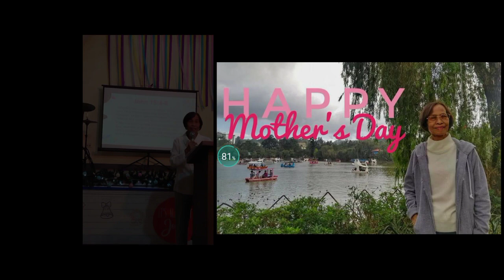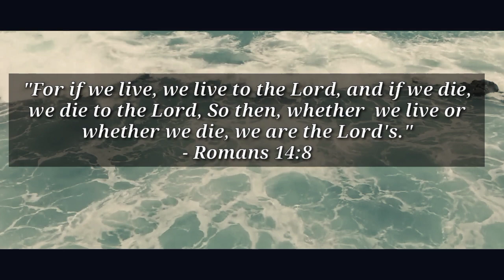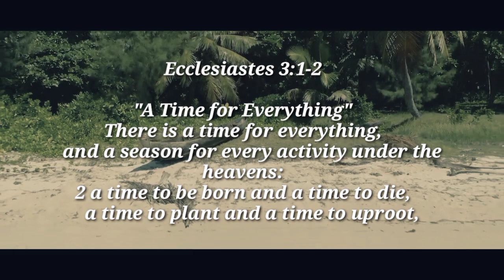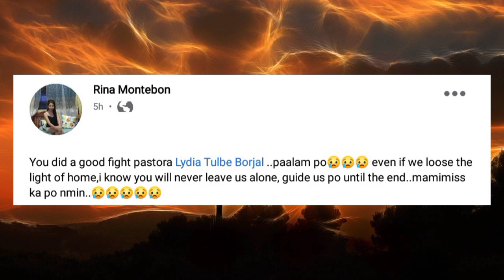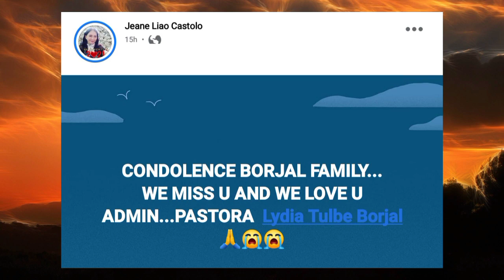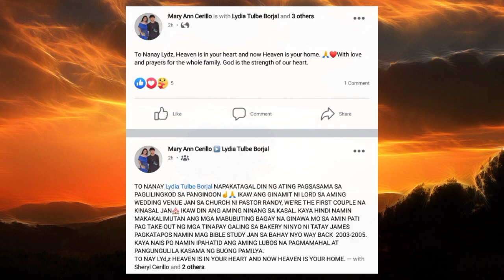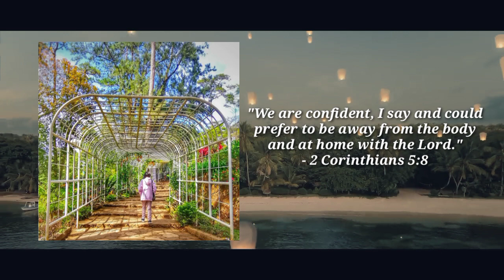PTRA. LYDIA BORJAL MEMORIAL VIDEO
CCTO : NO COPY RIGHT INFRIGEMENT